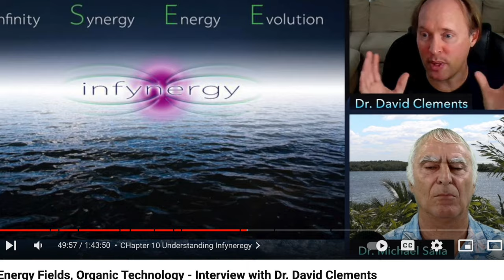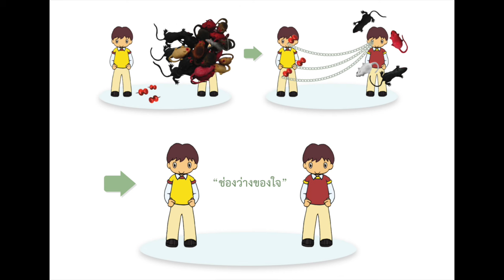278) นักฟิสิกส์ย้ำว่า ตัวใจ อยู่ที่ Heart Centre สอนถูกแล้ว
8/10/2024
หากท่านได้รับประโยชน์จากการดูคลิป ขอให้ช่วยกันสนับสนุนงานของอาจารย์ศุภวรรณ โดยเข้ามาเป็นสมาชิกสถาบันพาตัวใจกลับบ้าน เดือนละ 300 บาท แบบตัดบัญชี  ธนาคารกรุงเทพ ศุภวรรณ กรีน  เลขบัญชี  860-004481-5  บัญชีส่วนตัวของอาจารย์  ธนาคารกรุงเทพ ศุภวรรณ กรีน 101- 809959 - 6
อยากเข้ามาเป็นสมาชิกของช่องยูทูบนี้ กดลิงค์ข้างล่างนี้ค่ะ